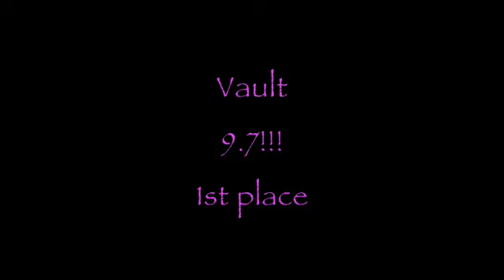Level 7 gymnastics 1st place AA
LEVEL 7 gymnastics.  9.7 on vault!! highest score that year. please comment!! =D